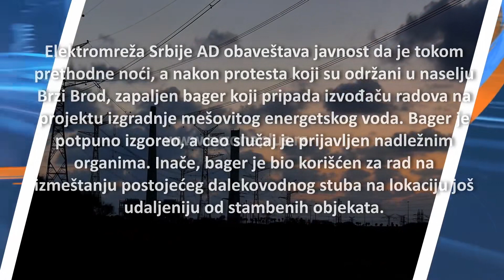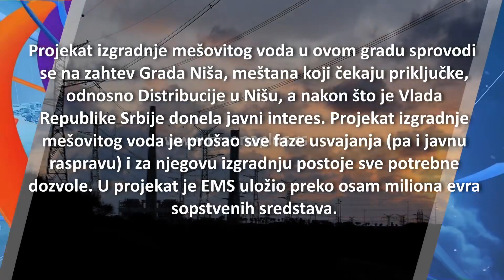IZGOREO BAGER U NASELJU BRZI BROD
Veliki bager marke “volvo” potpuno je izgoreo na poljani kod dalekovoda u Naselju Brzi Brod.
U policiji potvrđuju da je požar prijavljen u sredu uveče oko 21.30 . Vatrogasci su po prijavi građana odmah izašli na teren i brzo ugasili vatru. Prema novodima Policijske uprave u Nišu, slučaj je prijavljen Osnovnom javnom tužilaštvu, a u toku je istraga. Iz  Elektromreža Srbije su potvrdili da se radi o bageru koji je u njihovom vlasništvu koji se koristi za rad na izmeštanju postojećeg dalekovodnog stuba na lokaciju još udaljeniju od stambenih objekata.